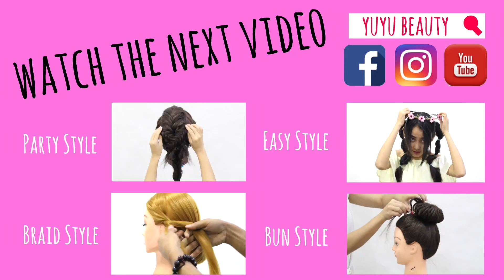သံုးထပ္ဆံပင္ fancy design | ဆံပင္ ပံုစံ | ဆံပင္ အစီအစဥ္ | ဘယ္လုိ | ခ်စ္စဖြယ္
ထသြားထလာသြားသည့္အခါတြင္လည္း လြယ္ကူ၍ လွပေသာ ဆံပင္ပံုစံအသစ္ေလးကို ေဖာ္ျပလိုက္ပါတယ္။